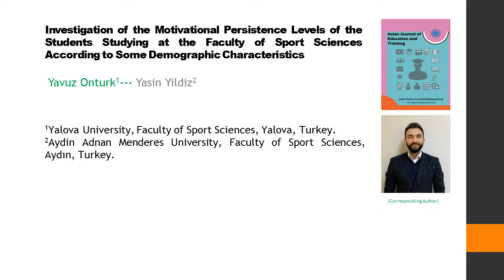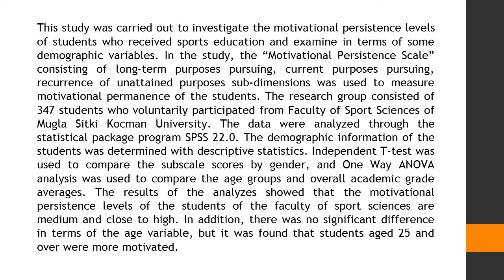Investigation of the Motivational Persistence Levels of the Students Studying at the Faculty of Spor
Investigation of the Motivational Persistence Levels of the Students Studying at the Faculty of Sport Sciences According to Some Demographic Characteristics